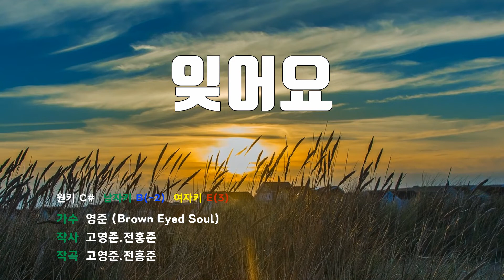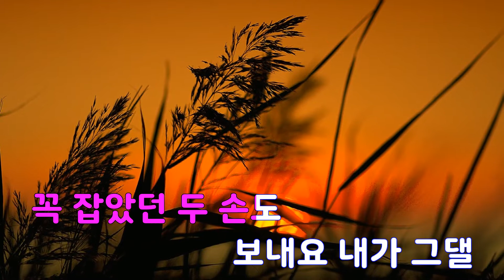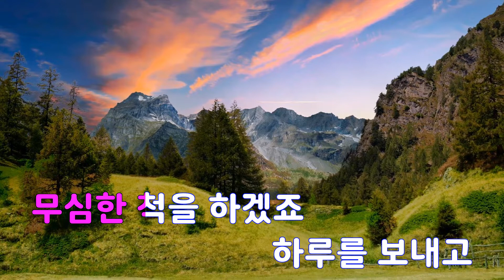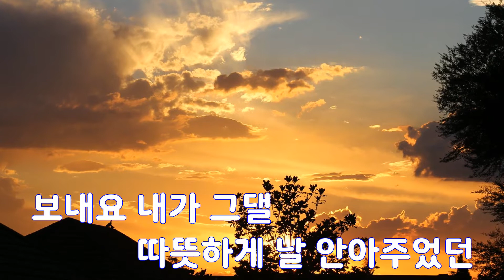[은성 반주기] 잊어요 - 영준(Brown Eyed Soul)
잊어요 - 영준(Brown Eyed Soul)
작사 ː 고영준.전홍준, 작곡 ː 고영준.전홍준